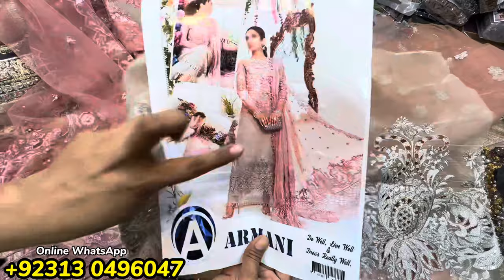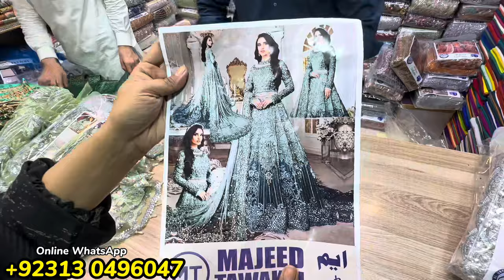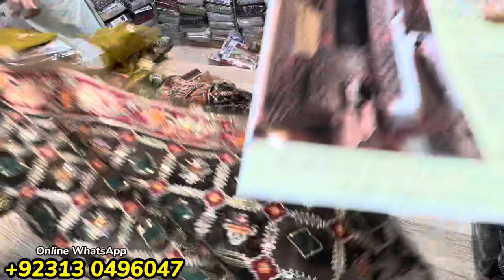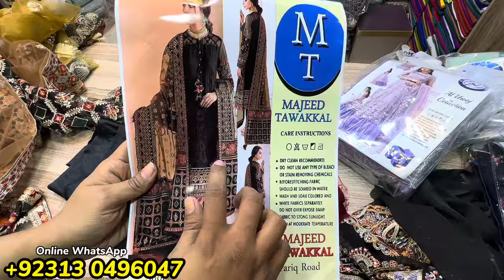Hurry Up!!! Mega deal | Designer | Barruq Fancy Dress Clarence Sale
Assalam alaikum
This video is all about DESIGNER FANCY  Collections.i went  Tariq Road Tawakkal Arts Karachi .the latest collection of fancy Collection party wear Dresses and Chiffon, Chiken kari Braeeze Dresses.
Shop Adress
MAJEED TAWAKKAL
ARTS
Shop #39, 3rd Floor Rabi Centre

beauty world
beauty world channel
boltan market karachi today
maria b brand
maria b maxi collection
maria fabrics tarig road
new fancy dress design 2023
b boutiques
baby saree collection
tariq road sale
beauty world 239
beauty world youtube channel
fanci clothing
maria b party wear collection 2023
bridal dress 2023
latest party wear dresses 2023
majeed tawakkal arts

chiffon dress
fancy dress
long maxi
maria b new collection 2023
mayri 9